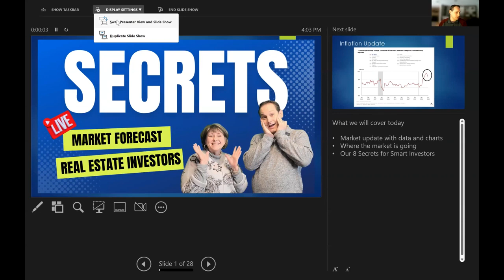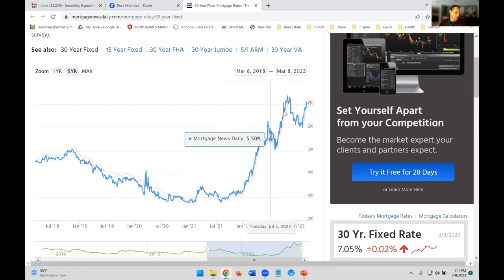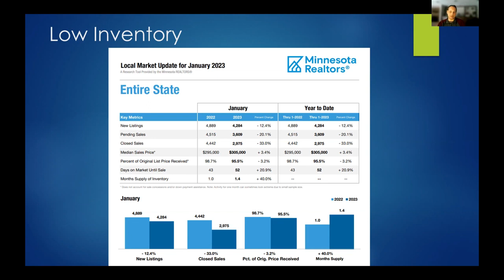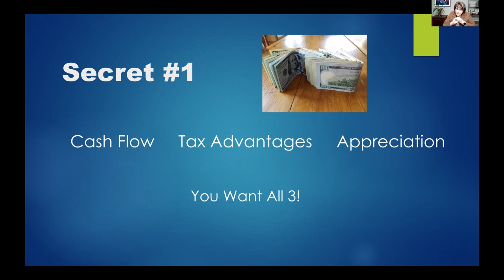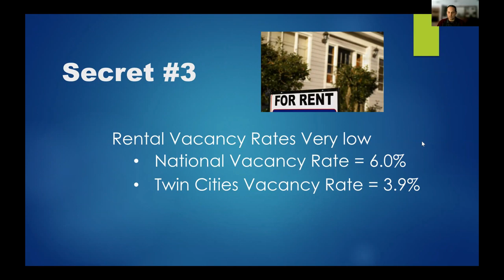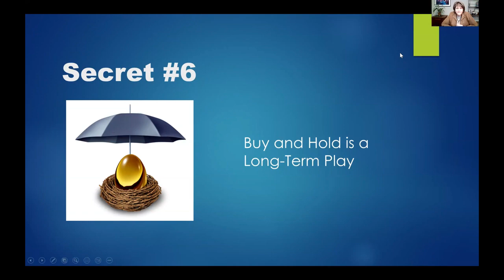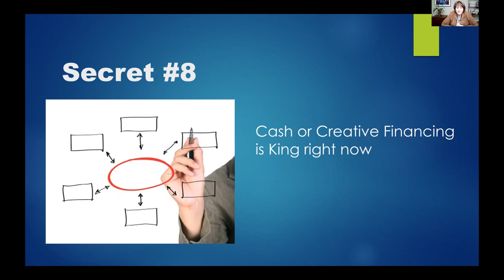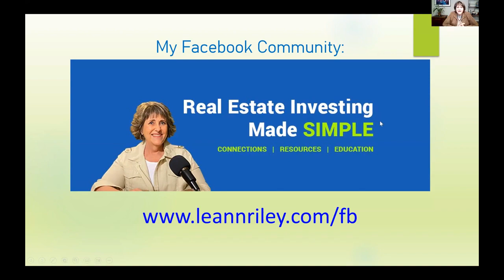Secrets - Market Forecast - Real Estate Investors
Join our Real Estate Investing Made SIMPLE Facebook group to get the most up to date club meeting.

LeAnn Riley and Eric Janson discuss market updates.

Eric helps clients make smart decisions whether first time buyers/sellers or sophisticated investors, landlords, or even rent-to-own or wholesale deals.

Eric is Operations Manager for the Encore Investment Team. He knows how to collaborate to get things done and understands the meaning of urgency and its significance in today’s fast paced real estate market.

In this video they discuss market updates and the 8 secrets for Real Estate Investors.